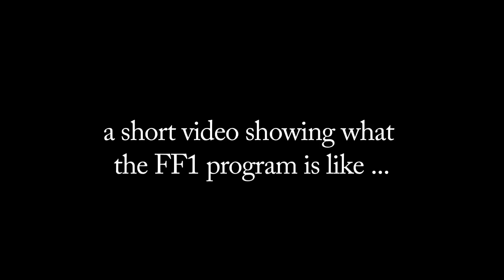Wolcott Fire School | Firefighter 1 Fall 2014